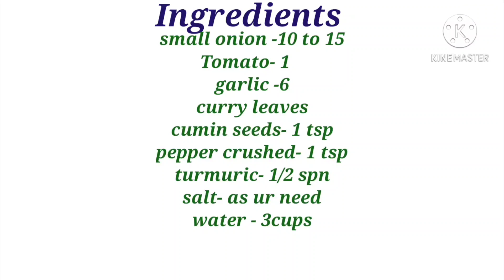Murungai keerai soup/ Drumstick leaf soup/happy times with saranya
Hi friends,
            In this video I shared how to prepare murungai keerai/ Drumstick leaf soup in Tamil.
Murungai keerai soup is healthy and tasty and easy to make.
Drumstick leaf soup makes immunity, it helps to control the hair fall.

 Regards,
Saranya...

Keep supporting me!
And let's spread positivity!!!